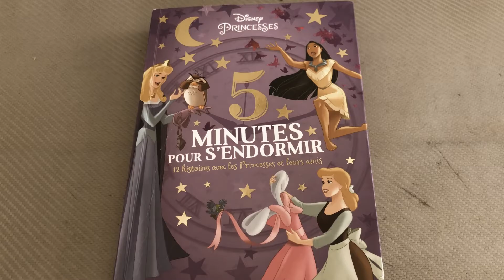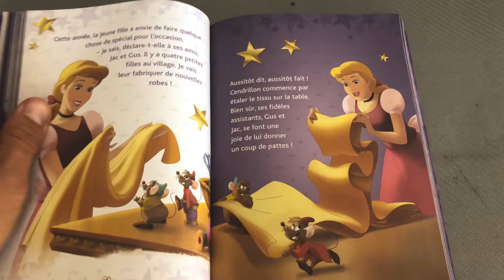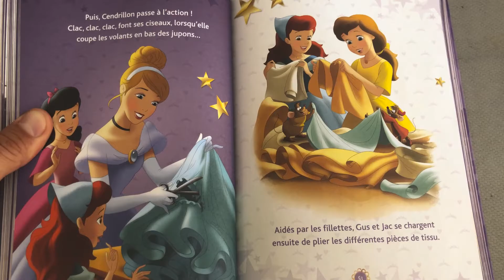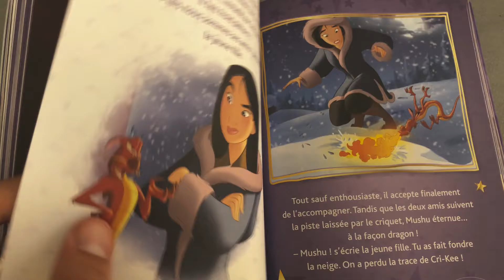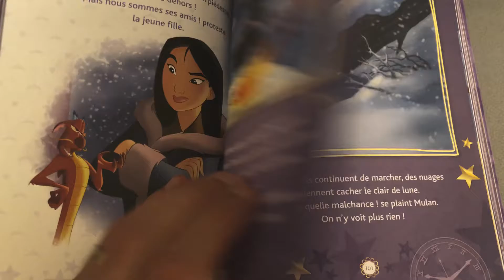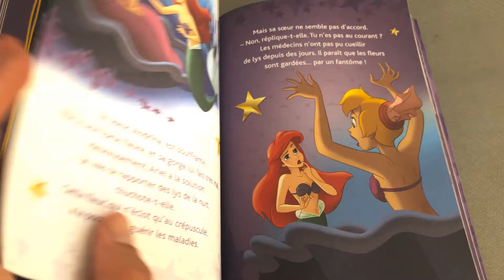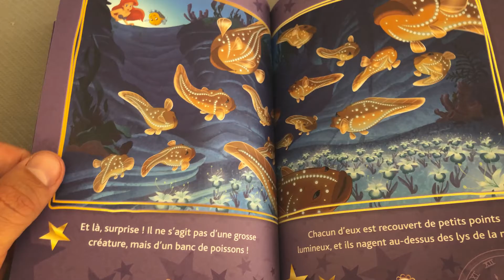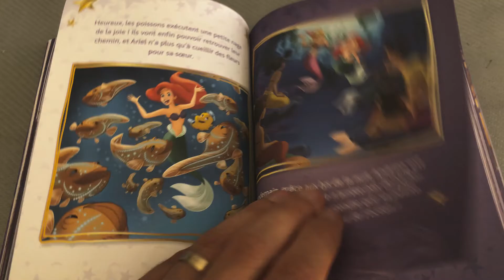10 min de Lecture Disney Princesses - Vol 2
10 min de Lecture sur les aventures des princesses Disney
Retrouver les aventures de Cendrillon, Mulan et Ariel la petite sirène